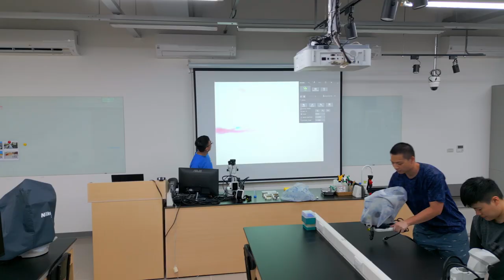Sampling of Marine Organisms for 2023 ICOB Summer Camp Internship 90sec digest 20230713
We have been sampling for practical training. Makan intertidal zone, the same as last year. However, it was terribly hot this year and the variety of creatures caught was not so great. But we did get some Sipunculas, so that's good. The video is mainly aerial shots of the field rather than the creatures. We will also make a full version, so please wait.

実習のためのサンプリングに行ってまいりました。去年と同じマカン潮間帯。でも、今年は恐ろしく暑く、獲れた生き物の種類はそれほど多くなかったのですが、ホシムシが手に入ったのでよしとします。映像は生き物メインよりもフィールドの空撮がメインの動画になっております。また、完全版も作りますのでお待ちください。